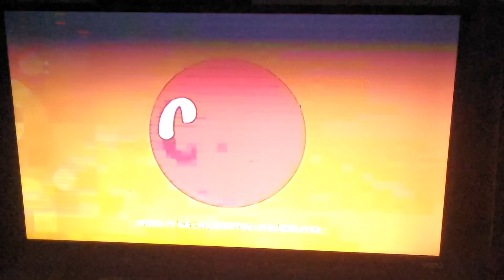Catchy Comedy ID (2023)